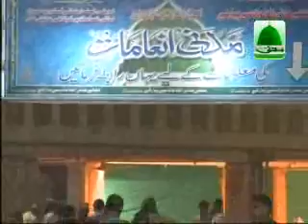The Mother of All Evil - (Alcohol) - (6of8)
Burayio Ki Maa (Sharaab)
The Mother of All Evils (Alcohol)

Speech given by Nigran-e-Shura Hazrat-e-Maulana Muhammad Hajji Imran Attari (Sallamahul Baari)
Founder of Dawat-E-Islami
Sheikh-e-Tareeqat
Ameer-e-Ahl-e-Sunnat
Aftab-e-Qadriat
Mahtab-e-Razaviat
Sahib-e-Hauf-o-Hashiat
Ashiq-e-Ala-Hazrat
Peykar-e-Ilm-O-Hikmat
Alim-e-Quran-o-Sunnat
Molif-e-faizan-e-Sunnat
Bani-e-Dawateislami